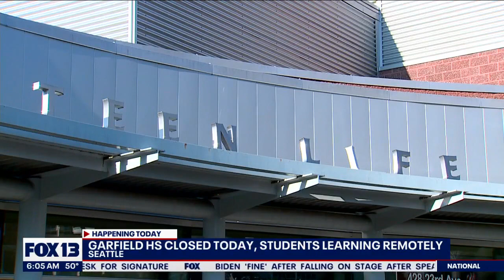Seattle's Garfield High School closed Friday, operating online classes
Garfield High School is closed and will be operating online Friday as an abundance of caution due to three recent shootings near the campus. The shootings did not involve students.